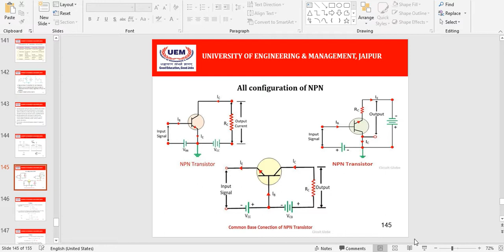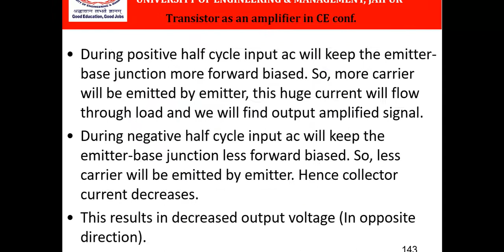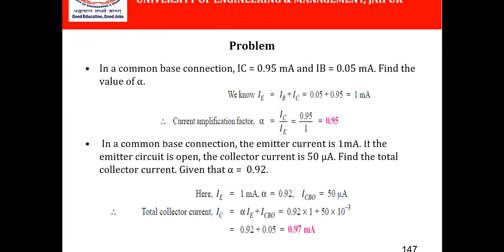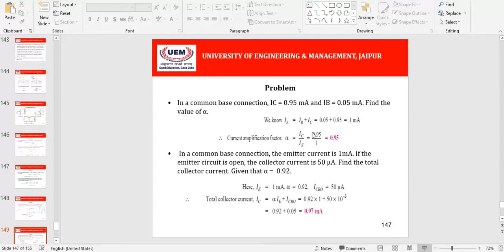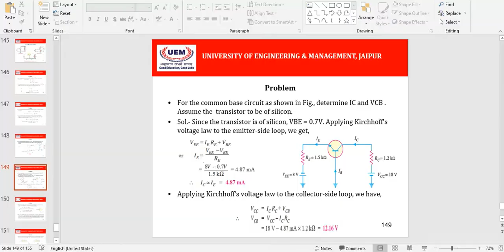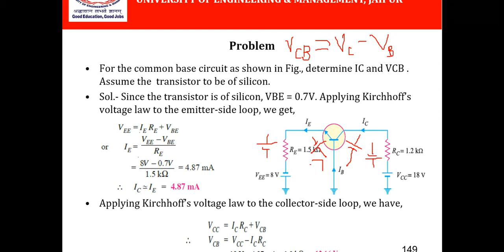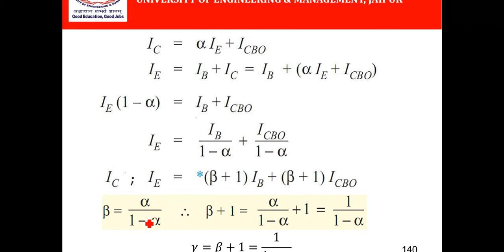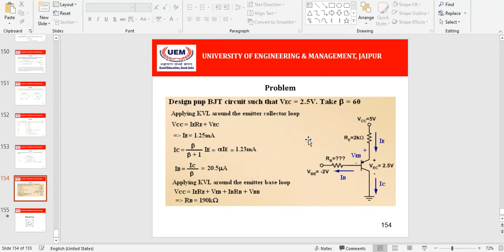ECC101-BASIC ELECTRONICS lecture-VISHAL KUMAR PANDEY-15-12-2020